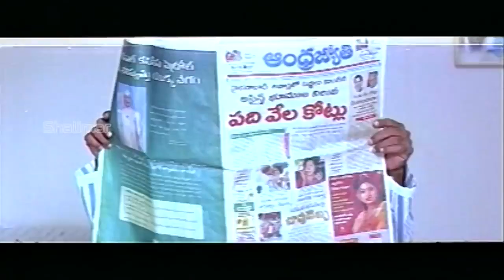పెద్ద మిస్టరీని చిన్న పిల్లడు ఎలా ఛేదించాడో చూడండి.. | Krishnabhagavan,Brmhanandham | Nonstop Comedy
Watch : పెద్ద మిస్టరీని చిన్న పిల్లడు ఎలా ఛేదించాడో చూడండి.. | Krishnabhagavan,Brmhanandham | Nonstop Comedy | 2023 |Shalimar Cinema

పెద్ద మిస్టరీని చిన్న పిల్లడు ఎలా ఛేదించాడో చూడండి.. | Krishnabhagavan,Brmhanandham | Nonstop Comedy | 2023 |Shalimar Cinema

Watch : Super hit Comedy Scene From Aadivaram Adavallaku Selavu Movie Telugu Movie..

Aadivaram Adavallaku Selavu is a 2007 Indian Telugu family film released on Feb 23, 2007. The film is directed by Raja Vannemreddy, produced by Dasari Narayan Rao. Check out this page for more updates on Aadivaram Adavallaku Selavu.

Dialogue P Rajendra Kumar
Director Raja Vannem Reddy
Music Director Vandemataram
Producer Smt Leelarani Vannem Reddy, Sowbhagya Exports Ltd
Screenplay Raja Vannem Reddy
Story Writer Dasari Narayana Rao, Dasari Narayana Rao